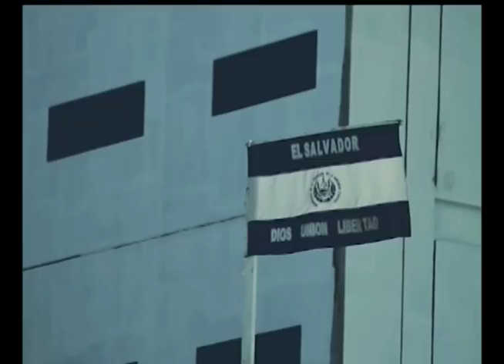"Es cinismo acusar a Romero de tener tinte político"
Este 29 de agosto en la entrevista de TVX, "Encuentro con Julio Villagrán", nos acompañó la directora en teología latinoamericana, Martha Zechmeister, conversando sobre el 50 aniversario del documento de Medellín, la influencia de la iglesia en la transformación de América Latina y sobre Monseñor Óscar Arnulfo Romero.